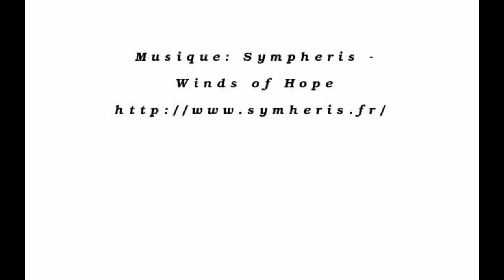JL sur un single en forêt